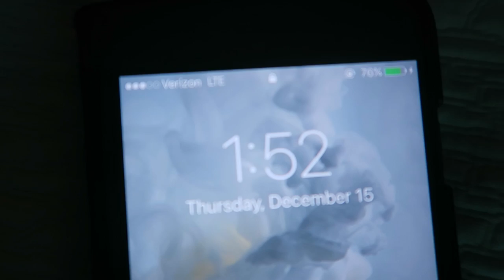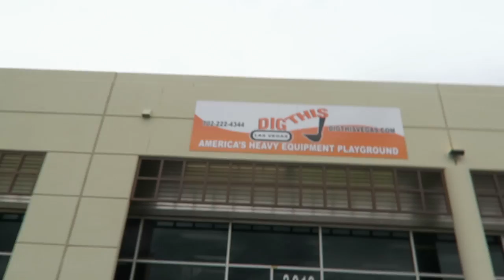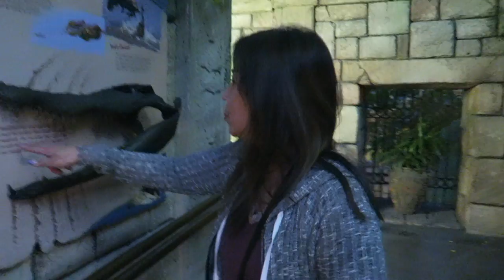FaZe Attach's MLG Las Vegas VLOG!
If you are the biggest Attach fan you can also rep my apparel!